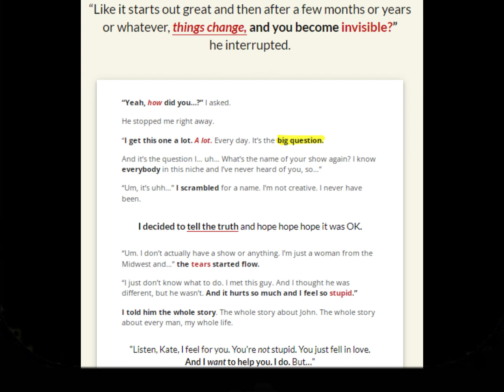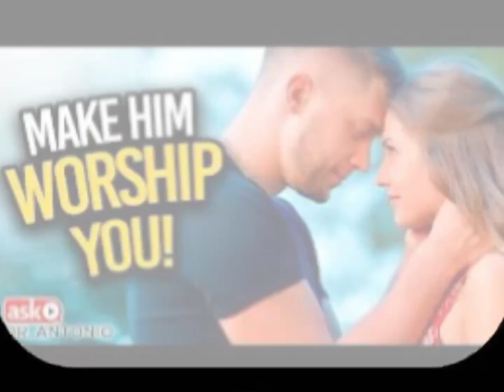Make Him Worship You Review – Does It Work?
Make Him Worship You Discover the secrets to make a man desire you deeply. Engaging each other's intellect is fundamental in keeping the sparks flaming. Mastering the art of knowing your partner's mind and how it works will make you the predator in command. It is like the holy grail of relationships that have helped and continue helping women from around the world especially in matters of love. In this Make Him Worship You guide, you'll learn the strategies and techniques to create a strong emotional connection, spark attraction, and maintain the passion in your relationship. Unleash your irresistible power! Every woman wants a man who is committed to her. It can be hard to win a guy’s heart, but it is not impossible.The best thing a woman can do to win a man’s heart is to be supportive, letting him know she got his back, People often Percieve men as we have to be strong, it take a real woman to keep in touch with his emotions, sometimes we just need some words of encouragement. In order for women to improve their current relationship, they first need to know why their man is acting a certain way. This program is designed to enlighten and engage you towards a transformation in your relationship. It is a total relationship makeover that starts from within.

Make him worship you is a program consisting of 6 modules that include books, high-quality videos, and guidelines prepared by the renowned sexual psychology and relationship expert and creator of a reputed digital romance publisher, “Digital romance”, Michael Fiore. Michael Fiore is an internationally known relationship expert for men and women. He has already released many (successful) books and appeared in TV shows, such as “The Rachael Ray” show in 2011. He has more than two million followers on Facebook. And, he’s the man behind the “Digital Romance Inc,” which offers solutions to a variety of relationship problems. Make Him Worship You reveals the life-changing truths about men including many never before seen insights on “secret emotional life of men”. Yes ladies, he has a secret emotional life, that you probably have no idea about. You’ll learn how to tap into your man’s primal needs and desires, and how to use them to your advantage. You’ll also discover how to get inside his head and understand what he really wants from you.Fiore uses case studies and experience working with clients to help reveal what women should look for when trying to find the ideal mate and how to keep the passion burning once they come together.Remember, you are not just a woman, you are a masterpiece waiting to be discovered. So don't be afraid to show him who you really are, and the right man will love you for it. With your charm and wit, it's time to make him see beyond the surface and feel drawn to the inner beauty that radiates from your soul. Let your heart speak to him. Let him see the kindness, love and vulnerability that you are willing to share. Women often find themselves navigating through a maze of uncertainty, wondering how to captivate a man’s heart and make him truly worship them. If you’ve ever wished for the key to unlocking his deepest desires and creating a passionate, long-lasting connection, look no further than “Make Him Worship You.” This theory helps you understand the nuances of male psychology, it can dive deeper into a man’s mind going into a relationship.With time and a few whispered words, Fiore says that men will open their hearts completely while also revealing their long-hidden vulnerable sides.Wrap up your journey of making him worship you. Recap the key strategies you've learned and the transformation you've undergone. Embrace your newfound power and embark on a lifelong journey of love, desire, and happiness.